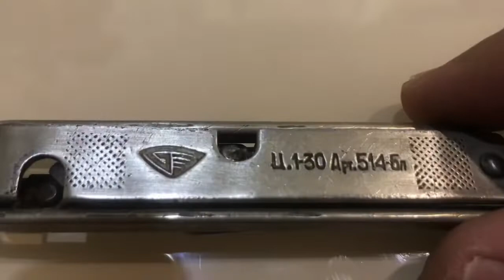Складные ножи МТЗ -Минский тракторный завод (СССР / Беларусь). Обзор / Folding knives. Belarus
Минский тракторный завод со времён Советского Союза производит, в том числе, складные ножи двух типов. Так называемый нож-рамку и обычный двухпредметный нож с консервным ножом и основным клинком. Завод существует с 1946 года и работает по настоящее время. Ножи, кстати, тоже производит по сей день.

Belarus knife
Soviet knife
Рамочный нож мтз
Складной нож мтз
Складные ножи мтз
белорусский нож
лучшие ножи
минский нож
нож беларусь
нож белоруссия
нож минск
нож ссср
обзор ножей
складной нож
трактор мтз